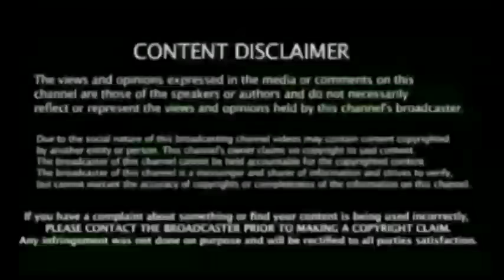தோனி, சென்னை அணிதான் முக்கியம், Csk Fans Happy, சோகத்தில் மூழ்கிய, kkr Team, Moeein Ali Message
Ipl2021 Remaining Csk Team Moeein Ali Joined Breaking News